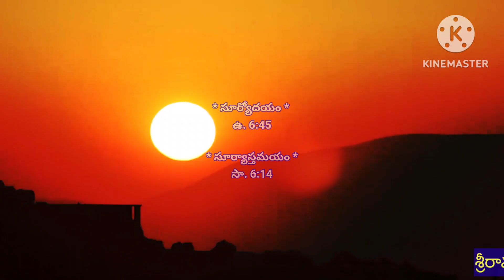today tithi || today telugu pamchangam || 17-02-2024 శనివారం పంచాంగం